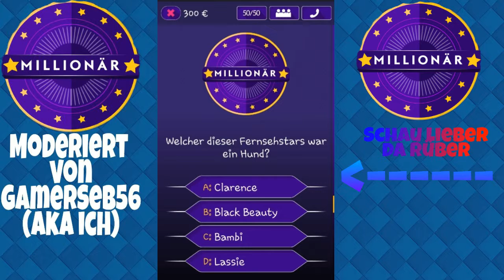Schon wieder kein Geld für mich/Wer wird Millionär/GamerSeb56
Heute gewinne ich mal wieder kein Geld bei wer wird Millionär.Millionärin dem Gewinn von 0 Euro bin ich auf euren Fall zufrieden